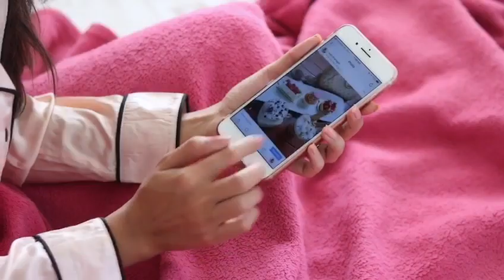Aakriti rana gill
Have you seen Aakriti Rana Gill’s latest review of her favourite Biotique products in which she shares her Morning Biotique DIY makeup routine? Check out our latest video where she nourishes her skin with Bio Honey gel Face wash, Bio morning nectar, Bio almond lip balm and Bio winter cherry and shines bright to start her day afresh.